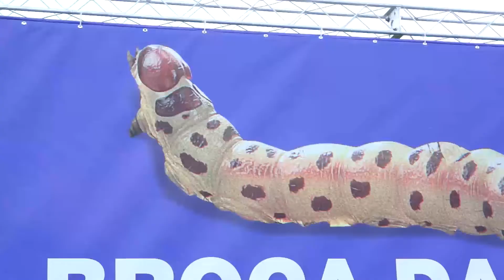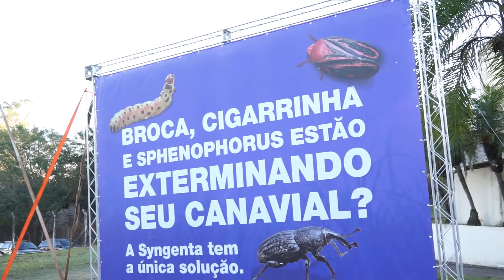Entenda a importância do manejo sustentável do solo e do uso de nematicidas na cana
Temas foram abordados nas salas Sistemas de Manejo Agronômico e Sistemas de produção Agrícola